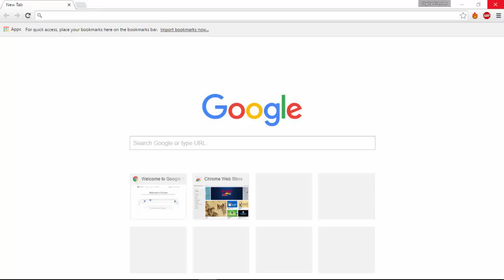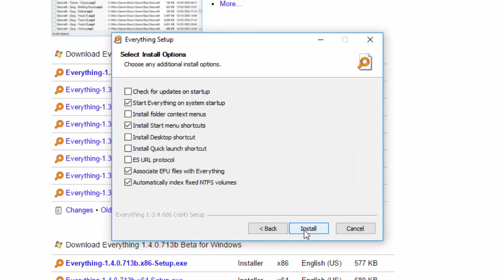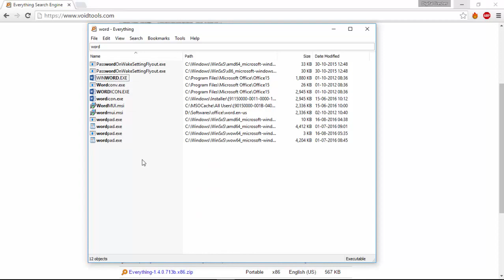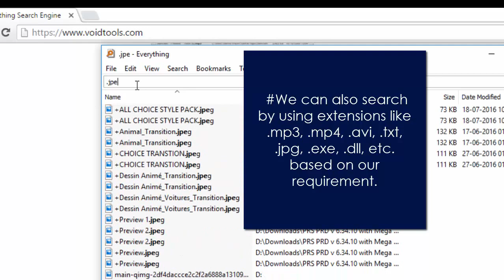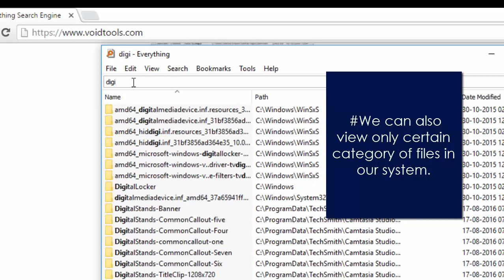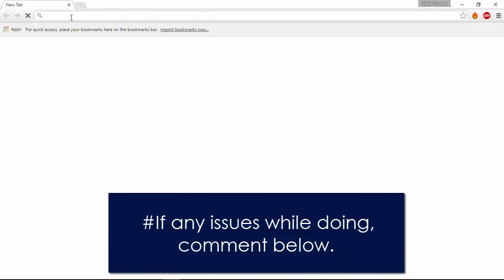How to Download, Install and Use Everything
Everything is small software which is used to search any file with in seconds. Its a must installed software in every computer.

After installing it will appear in bottom right corner of the screen and starts whenever windows starts.